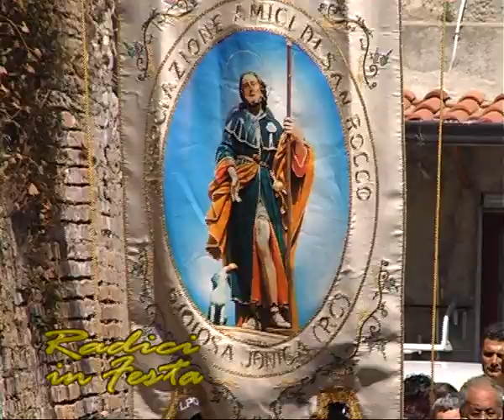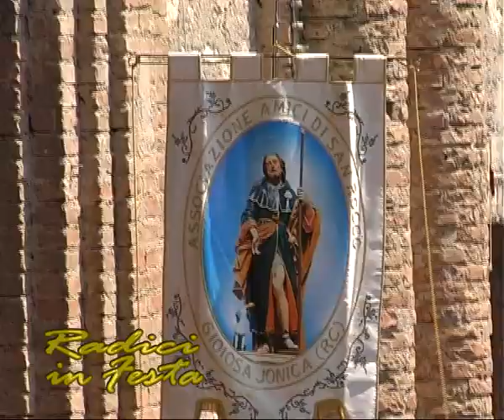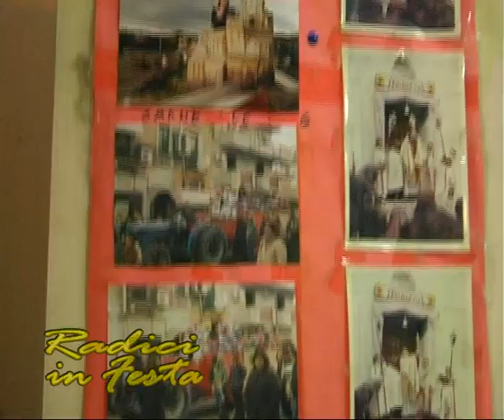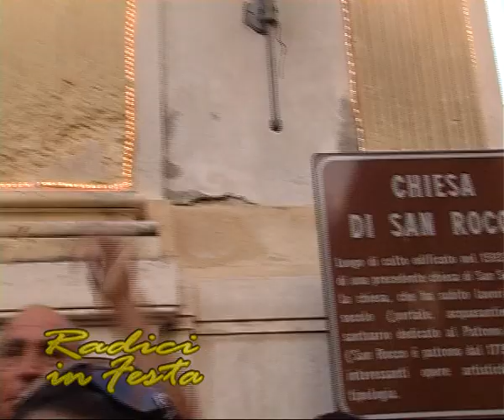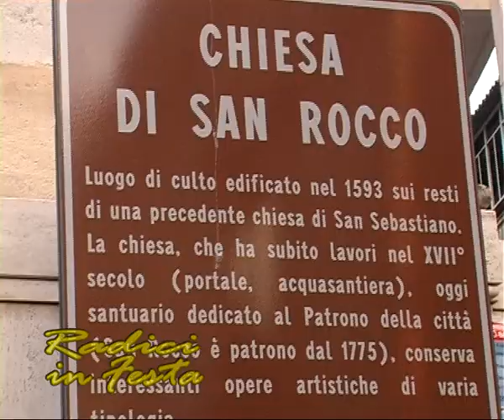Radici Gioiosa Jonica San Rocco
La festa di San Rocco a Gioiosa Jonica ed i tamburi di San Rocco tra ballo votivo e profano.